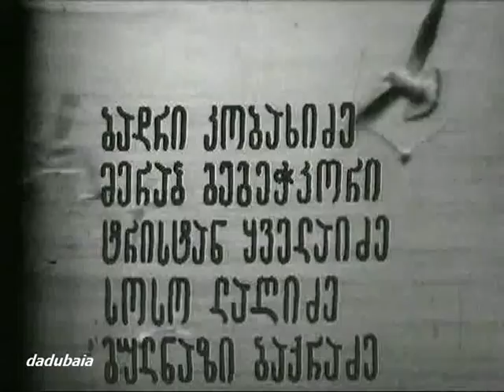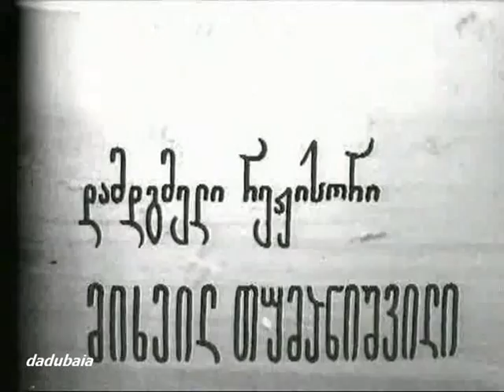ხიდი (პირველი სერია) / Khidi (Pirveli Seria)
ხიდი: ეროსი მანჯგალაძე, იზა გიგოშვილი
რეჟისორი: მიხეილ თუმანიშვილი
Khidi: Erosi Manjgaladze, Iza Gigoshvili
Rezhisori: Mikheil Tumanishvili